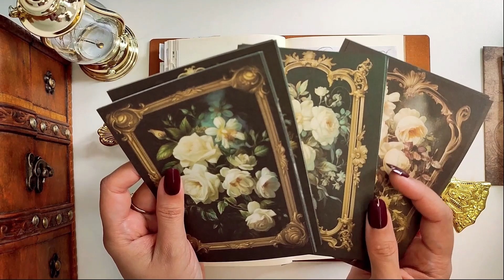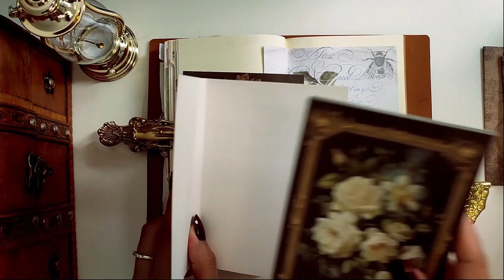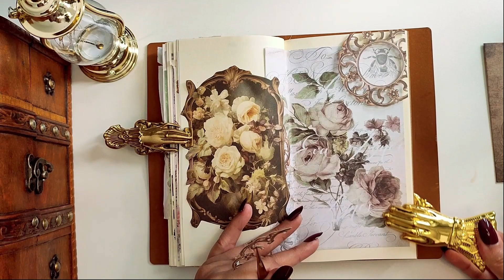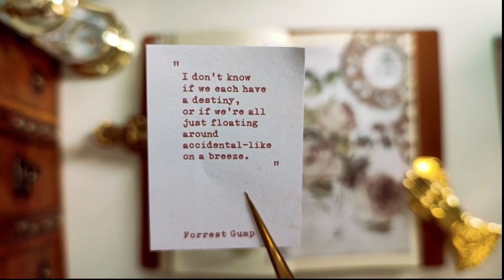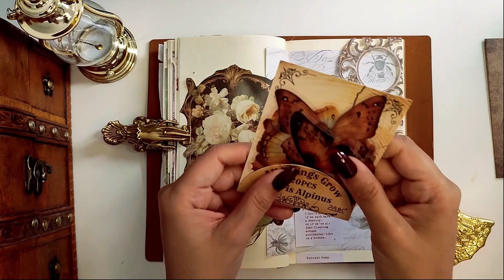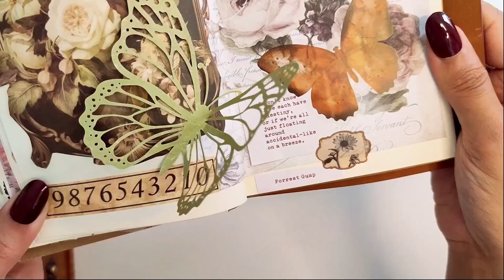youtube video 2xH4yWn-EE0